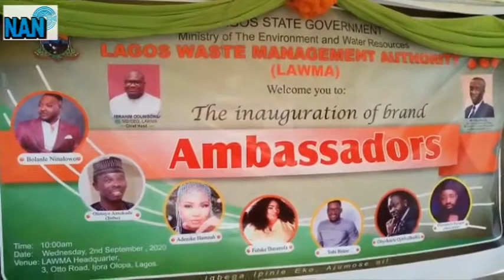Ninolowo, Daramola, others become LAWMA ambassadors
The Lagos State Waste Management Authority (LAWMA) has inaugurated seven nollywood actors as its brand ambassadors to support the authority in its advocacy initiatives on sorting of wastes to aid recycling and ensure a cleaner Lagos.